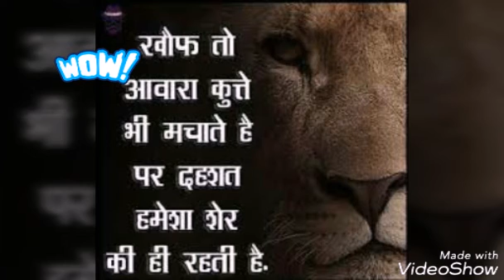NEW RAJPUTANA SONGS!!!new2018 update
1 NEW RAJPUTANA SONGS!!!new2018 update

2 sher singh rana new song

3Richibanna new jay jay rajputana song